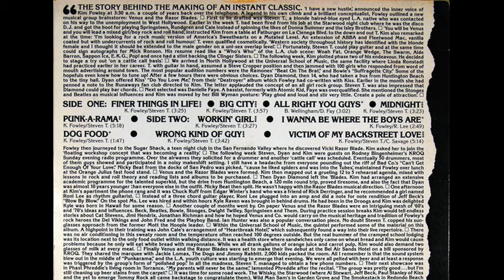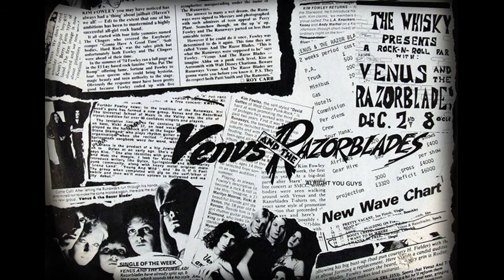VENUS & THE RAZORBLADES - Punk-A-Rama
From "Songs From The Sunshine Jungle" LP - 1978